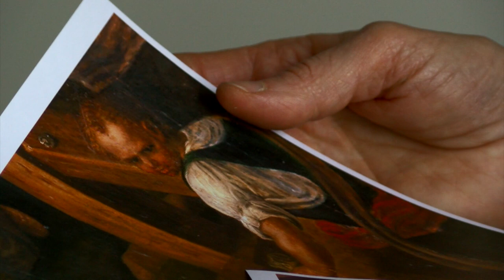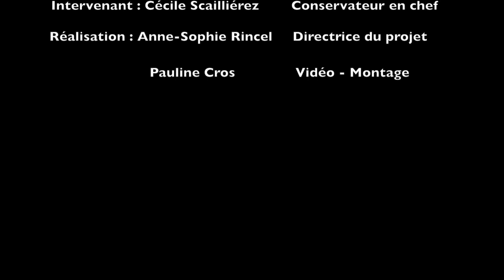Un chef d'oeuvre oublié de la Renaissance nordique, par Cécile Scalliérez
Le plus grand musée de France vous présente une chef d'oeuvre oublié de la peinture flamande de la Renaissance, la Crucifixion de Marteen van Heemskerck, récemment redécouverte à L'Oudon (Calvados). Présentation par Cécilé Scalliérez, conservateur en chef au département des peintures du Musée du Louvre.